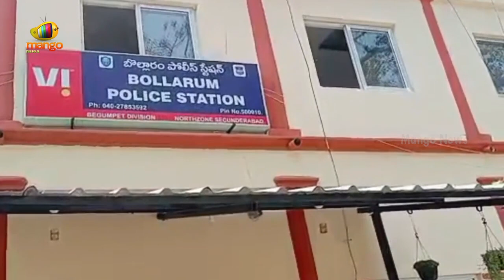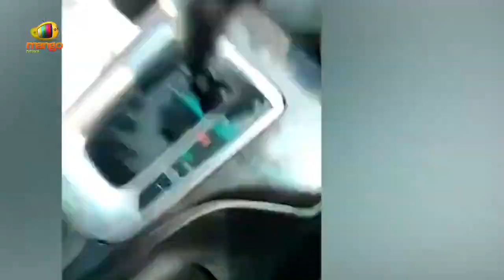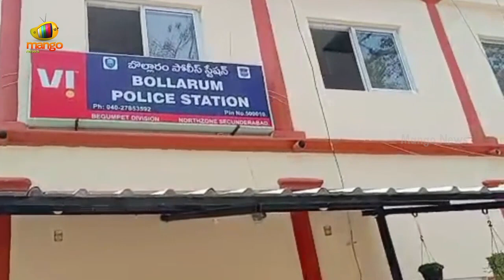MLA Etela Rajender Slams CM KCR After Suspended From Telangana Assembly | BJP Vs TRS | Mango News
MLA Etela Rajender Slams CM KCR After Suspended From Telangana Assembly.